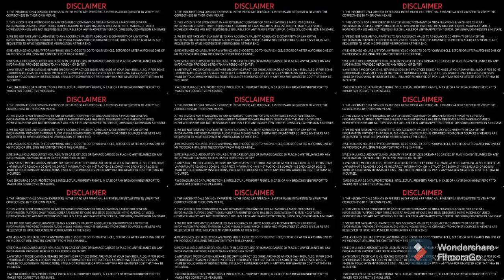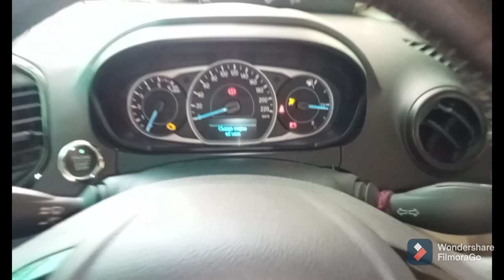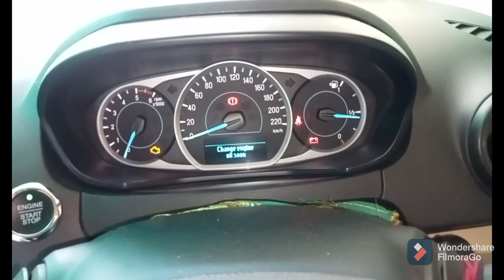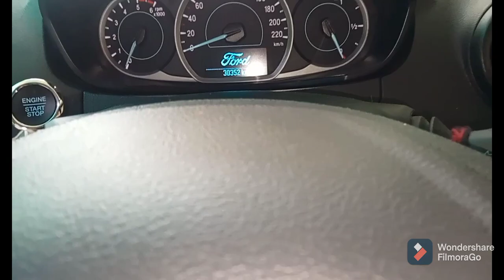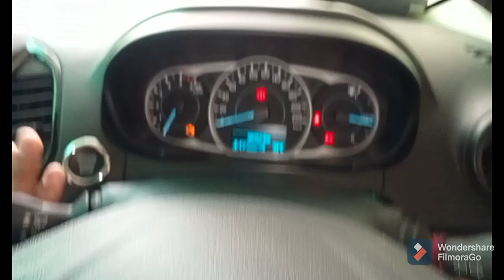🤔 How To Reset Oil Life In Any Ford Cars ? Oil Life Reset In Any Ford Cars‼️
Hello guys welcome back to my youtube channel.today We will talk about how to reset engine oil life in any Ford cars so keep watching this video and subscribe my youtube channel.
                                      thankyou